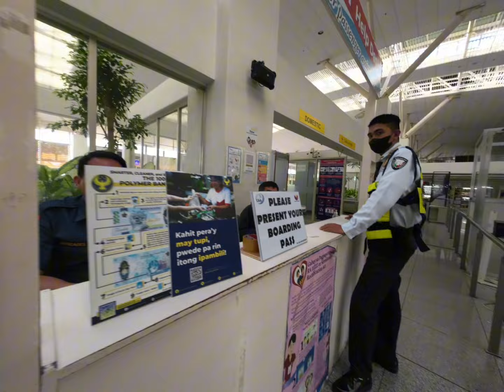Get out of BGC, Manila, Philippines 2024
Easy travel to Manila, meeting the locals who work and live around BGC…..   can’t say I love BGC itself but this area is fun…